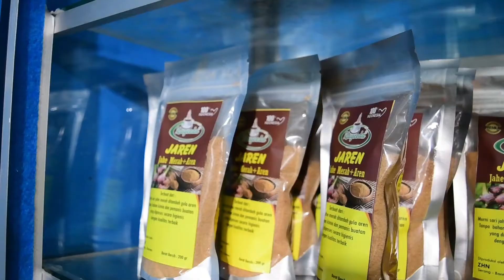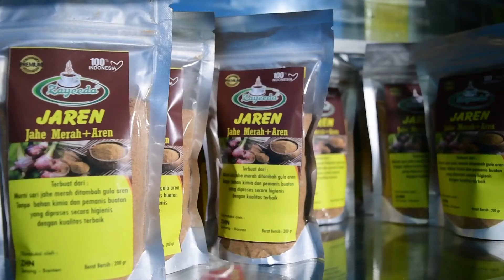Sektor Herbal, Peluang Menjanjikan Pasca Covid-19 UMKMmaju⁣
Tak ada yang menyangka bahwa 2020 adalah tahun yang cukup berat. Banyak sektor yang terdampak dengan adanya Covid-19 ini. Tak terkecuali adalah UMKM-UMKM di Indonesia yang ikut berguguran satu persatu.⁣
Namun percayalah bahwa dalam setiap kesulitan, Tuhan selalu mendampinginya dengan kemudahan. Tak ada waktu lagi untuk bersedih dan menyerah. Saatnya bangkit sebab UMKM adalah salah satu tumpuan terbesar ekonomi negeri.⁣
Sambil membangkitkan semangat, selalu ada peluang-peluang baru yang muncul. Termasuk adalah besarnya peluang usaha disektor peningkatan kesehatan masyarakat seiring dengan berubahnya pola hidup masyarakat. Salah satunya adalah usaha di sektor Herbal.⁣
Mari bangkit bersama, masih banyak peluang yang harus kita ambil agar perekonomian Indonesia juga ikut membaik.⁣